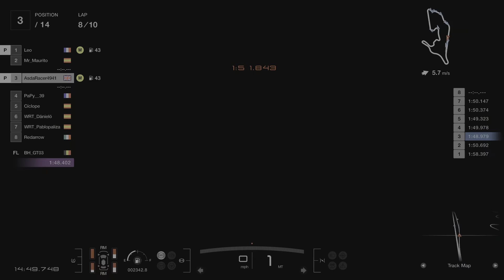Gran Turismo 7_Daily race C @Grand Valley highway, USA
Grinding 4 that DR from 2nd account another strong race but still no victory so far,Amg putting up a fight but still not enough!!